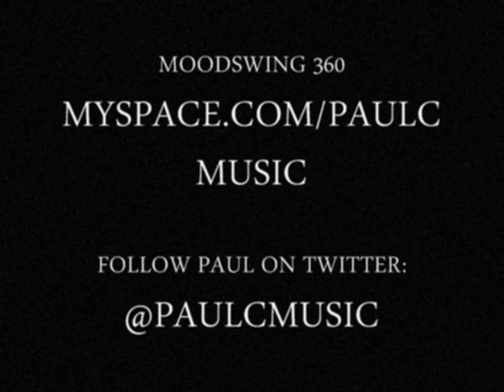Paul C - Clipse - Talib Kweli - Shwayze - Cisco Adler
Check out The Clipse, Talib Kweli, DJ Jason Smith & Shwayze and Cisco Adler all showing Paul Couture some love. Check out his song "Self Made Millionaire" Featuring Ludacris

Moving freely amongst Hollywoods young elite has some advantages and that freedom, combined with Pauls charisma and obvious talent, has afforded him the opportunity to work with an A-list roster of artists for his upcoming album. His debut single, $elf Made Millionaire, features 3-time Grammy Award-winner Ludacris; a musical marriage that has club-goers and radio stations alike buzzing. Pauls Live Shows & Hip Hop collaborations have included LMFAO, Shwayze & Cisco Adler, David Rush,Tyga, Clipses Malice and emerging Dallas artist, Fat Pimp. Not content to be confined to a single genre though, Paul has also collaborated with such pop and jazz talents as Fergie, Chantelle Paige, Kady Malloy and James Torme, ensuring that his debut album will find a place in the collection of a broad array of music fans.

paulc paulcouture paul couture johnny vegas red bull patron watermelon schnapps grammy award winner Ludacris Self Made Millionaire New Chick (Alex Rage Remix) Dallas Austin San Antonio Houston Road Trip crystal method im in miami bitch trick back to the future boom boom pow pitbull  get crazy  hot n cold katy perry remix diego la las vegas i am not a whore i dont wanna be i gotta know i shake i move la la la leaving u you 4 for the groove life is a game of chess lil hipster girl love games lady gaga party rock love lockdown kanye west part of me chris cornell shooting star young boss kevin rudolph pittbull shots lil jon this is my life shwayze far east movement paradiso girls space cowboy yes bounce scream my name